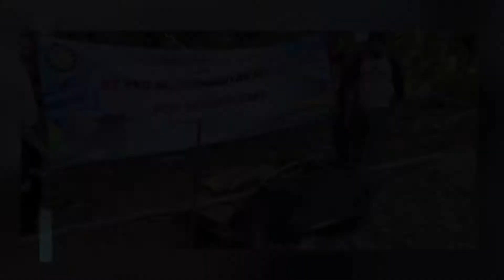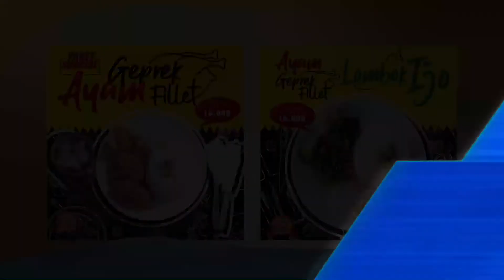PEDULI DENGAN MASYARAKAT, LAZISMU JEPARA ADAKAN KURBAN DI KARIMUNJAWA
Kepercayaan berkurban melalui LAZISMU (Lembaga Amil Zakat Infaq Sedekah Muhammadiyah) Jepara semakin meningkat. Tahun ini, ada sebanyak 18 orang telah berkurban melalui LAZISMU Jepara dengan total Rp 68,5 juta.

Program ini terbagi dalam dua kategori, yaitu program tebar kurban daerah terluar di Jepara dengan 7 orang dan kurban untuk ketahanan pangan melalui kemasan sebanyak 11 orang.

Untuk program daerah terluar,  LAZISMU Jepara mengadakan kegiatan kurban di Kecamatan Karimunjawa dan Welahan.